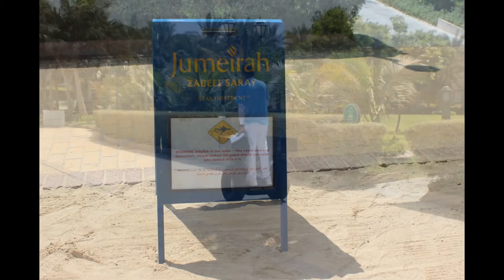trip in dubai cool places of dubai